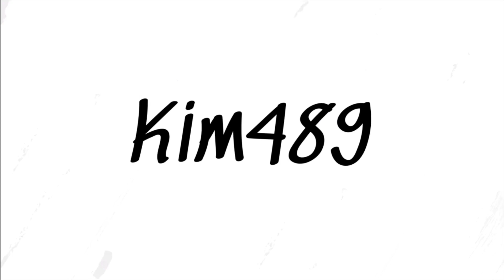FS22: Zielonka - Episode 2 - Jeg score mål på stadion! (Lets Play)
Så er det tid til endnu en video fra Zielonka og denne gang skal der pløjes og slås græs og udover det tager vi et smut ned og kigger på den lokale fodboldbane.